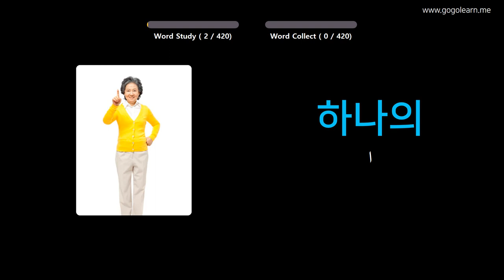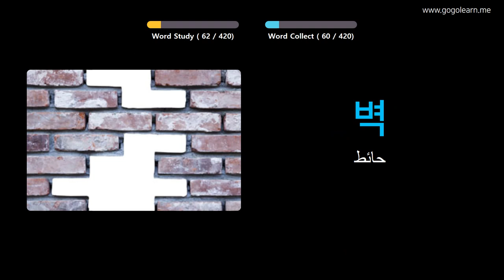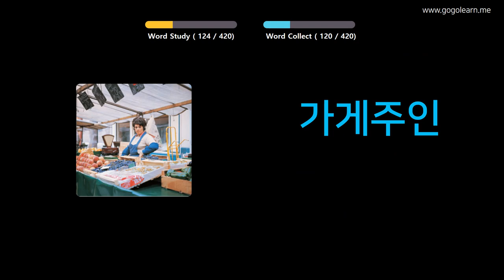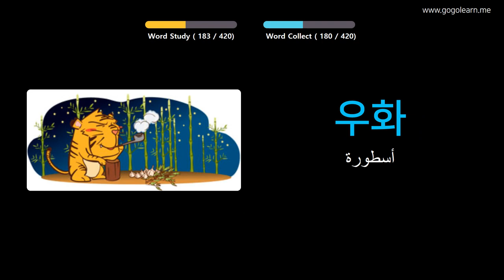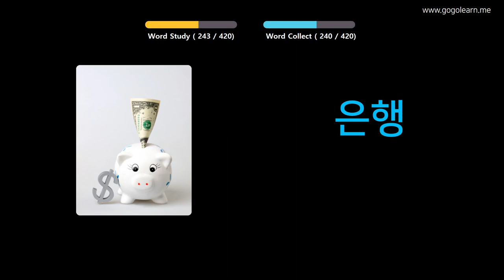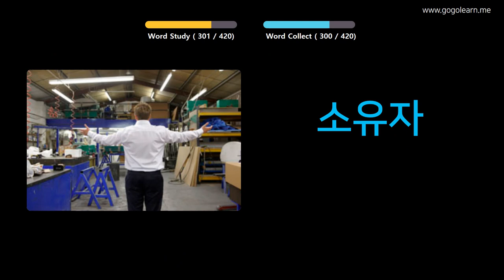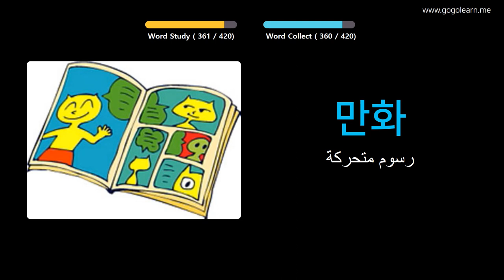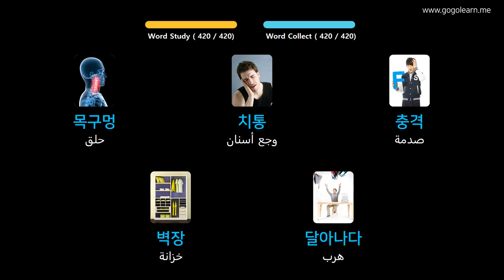تعلم اللغة الكورية من خلال الصور |المفردات الكورية المدرسة المتوسطة 1 | Golearn